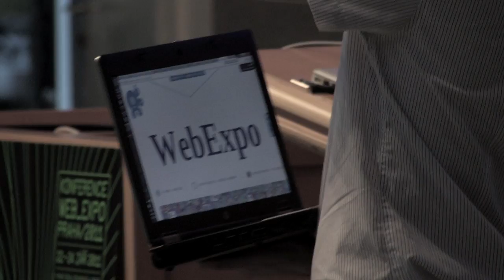WebExpo Prague 2011 / Day 2